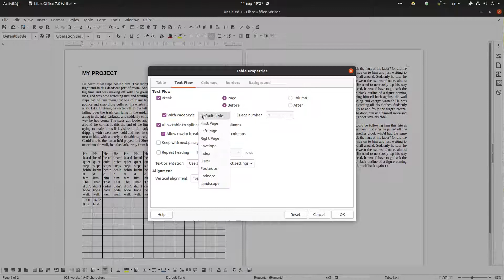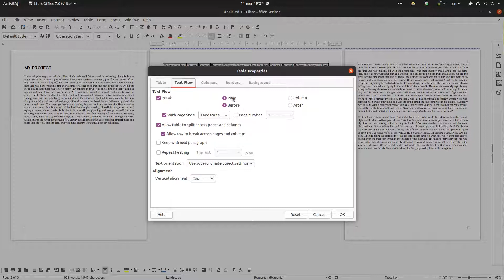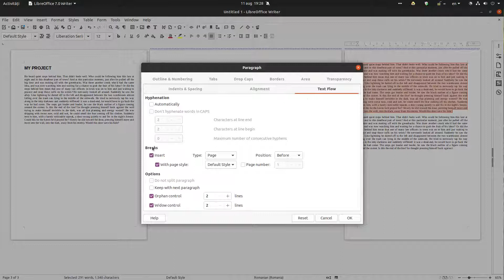How to insert a landscape page between 2 portrait pages in just 2 moves in LibreOffice Writer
In this video you will learn how to use page break and the style associate with it in LibreOffice Writer in order to arrange much better the text and tables in a professional way.